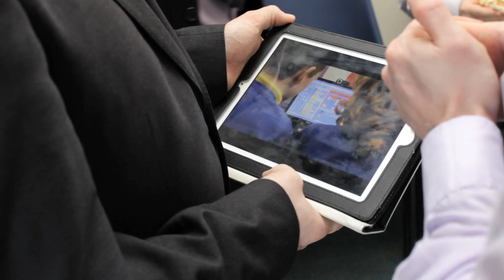Grand Opening - Lurgan Community Development Project.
The grand opening of the Lurgan Community Development Project, which was created by Omnisoft Services and Get Inspired, in association with Wade Training.

The Lurgan based office / studio was officially opened by Kevin Roland, US Consul General for Northern Ireland.

Guest Speakers:
Kevin Roland, US Consul General for Northern Ireland.
Andrew Cuthbert, Omnisoft Services
Patricia McEvoy, Wade Training
Dee Harte, Get Inspired

Produced by Omnisoft Services Ltd.